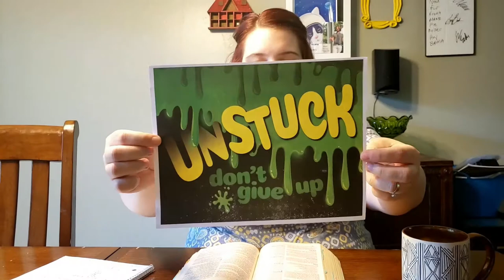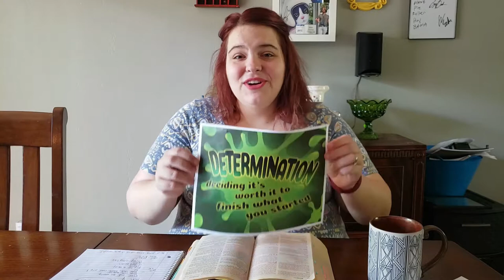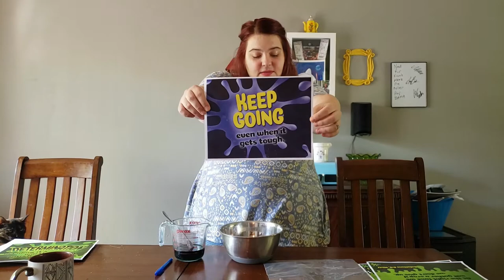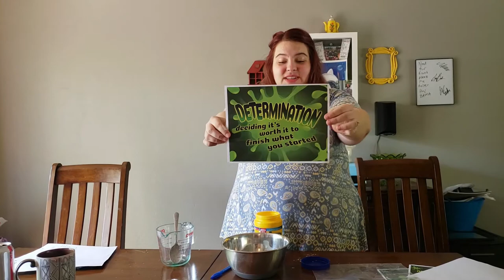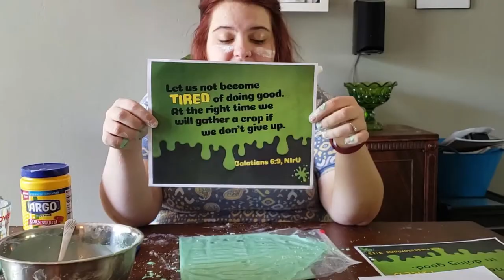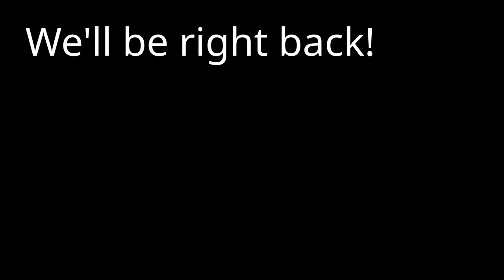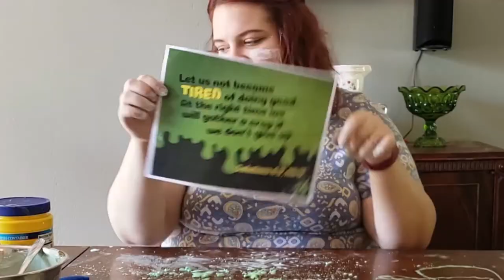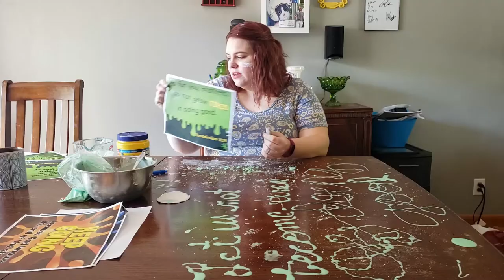Kidopolis Live - 5/17/2020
This is the video for today's live Kidopolis lesson!